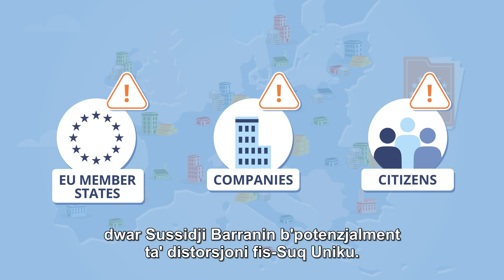The Foreign Subsidies Regulation (SUBMT)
Animation on the key points addressed in the EU’s Foreign Subsidies Regulation.